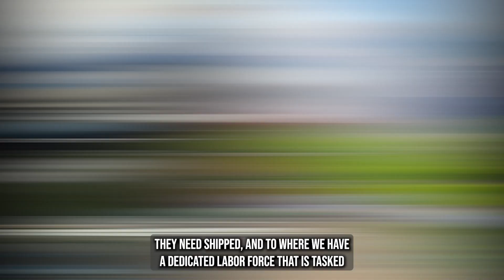Car Shipping In Lee County | AR Vehicle Shipping | Lee County Car Transport Services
Don't miss out on the inside scoop on Lee County Car shipping companies - read our blog post now!

A1 Auto Transport is a reputable and reliable car shipping company that offers transport services to Lee County, Arkansas. With years of experience in the industry, A1 Auto Transport has the expertise and resources to provide a smooth and hassle-free car shipping experience.

To get started with car shipping to Lee County, Arkansas, customers can request a free quote from A1 Auto Transport's website. The quote request form requires basic information about the vehicle being transported, the pickup and delivery locations, and the preferred dates of transport. Once a quote is received and accepted, A1 Auto Transport will provide a specific date and time for vehicle pickup.

A1 Auto Transport offers both open and enclosed transport options, depending on the customer's preference. Open transport is the more affordable option and involves shipping the vehicle on an open-air carrier. Enclosed transport is more expensive, but it provides additional protection for the vehicle during transport. A1 Auto Transport also offers door-to-door and terminal-to-terminal shipping, depending on the customer's needs.

During transport, A1 Auto Transport uses state-of-the-art equipment to ensure that vehicles are handled safely and securely. The company employs experienced drivers who have the necessary expertise to transport all types of vehicles, including cars, trucks, SUVs, and motorcycles. Customers can track the progress of their vehicle using A1 Auto Transport's online tracking system, which provides updates on the vehicle's location and estimated delivery time.

Once the vehicle arrives in Lee County, Arkansas, A1 Auto Transport will arrange for its delivery, either to the customer's doorstep or a designated terminal. The company's excellent customer service ensures that customers are informed every step of the way and that their vehicles are transported in a timely and efficient manner.

In conclusion, A1 Auto Transport is a reputable car shipping company that provides safe and reliable transportation of vehicles to Lee County, Arkansas. Their experience, state-of-the-art equipment, and excellent customer service make them a top choice for customers who require transportation of their vehicles.